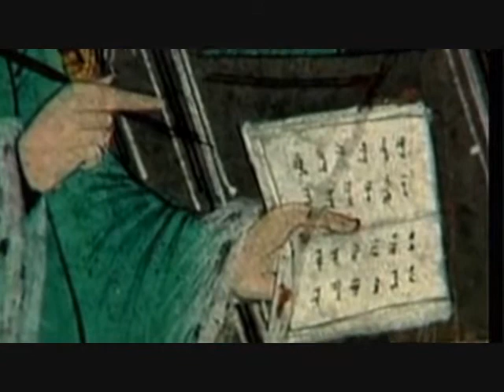Muhammad 0004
The life of the Prophet Muhammad.